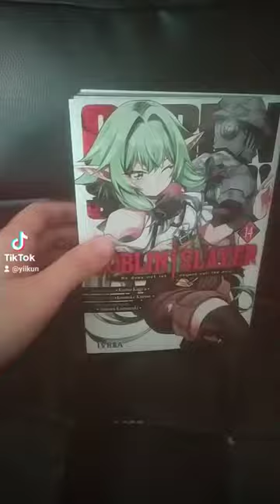Goblin Slayer Manga 14 Ivrea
Nuevo tomo de la adaptación a manga de la novela ligera de Goblin Slayer de parte de la Editorial Ivrea
En mi tiktok podrás ver los mangas y cosas frikis que me voy comprando: